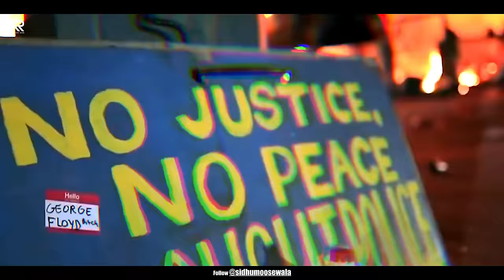AJJ KAL (Old Remix) | Bohemia X Sidhumoosewala | Prod. By Taskeen Beats | Ankush Rdb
AJJ KAL ( Old Mix ) | Bohemia X Sidhumoosewala | Prod. By Taskeen Beats | Ankush Rdb

Ignore :

bohemia
bohemia new song 2021
bohemia ajjkal
sidhumoosewala
bohemia and sidhumoosewala
sidhumoosewala new song
bohemia ajjkal old version
sidhumoosewala ajjkal old version
bohemia these days old version
sidhumoosewala these days old version
bohemia x Sidhumoosewala
sidhumoosewala ajjkal song
sidhumoosewala these days song
these days bohemia
sidhumoosewala new song 2021
bohemia new rap
bohemia new status
sidhumoosewala new video
bohemia type beat 2021
bohemia latest song 2021
bohemia best song 2021
bohemia new video song 2021
bohemia hit song 2021
new punjabi video 2021
punjabi songs